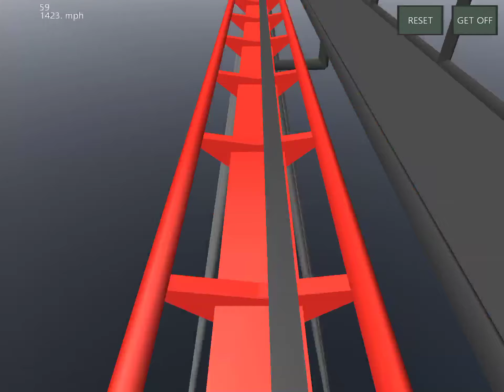10 Minutes of Me Getting 1500 MPH in Ultimate Coaster